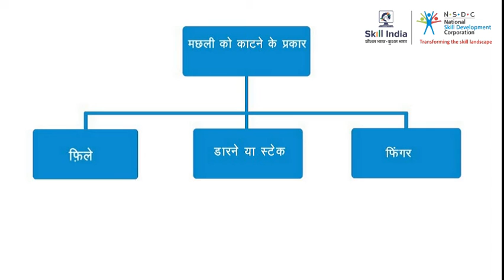मछली काटने के लिए आवश्यक सामग्री ||Material that are required to Cut Fish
In this video, you are going to know some materials that are used to cut fish.